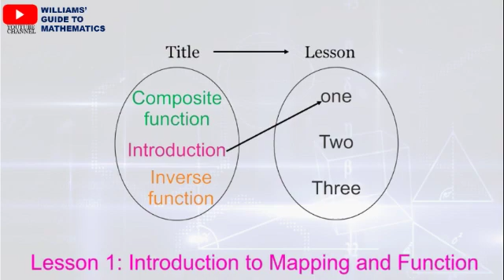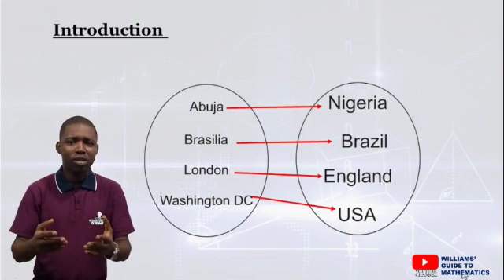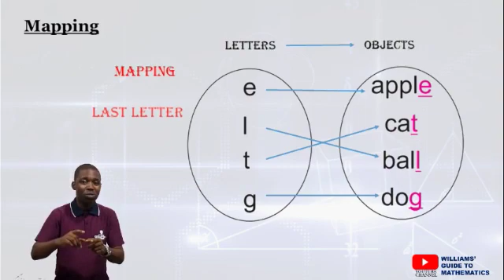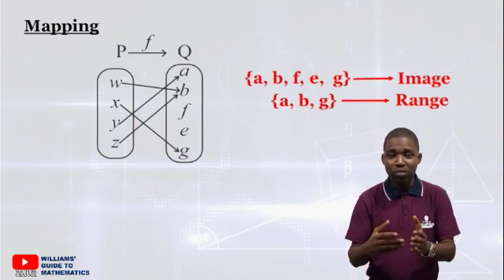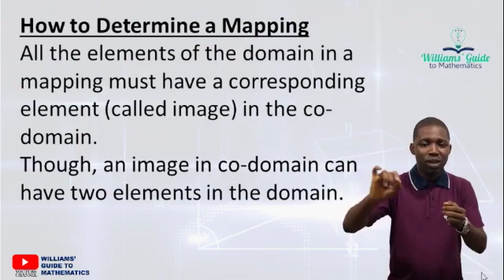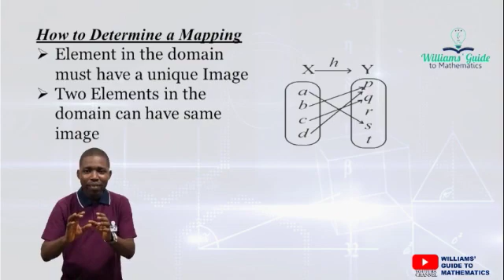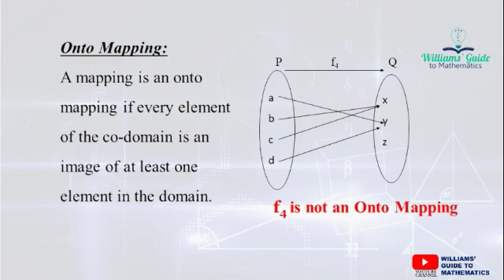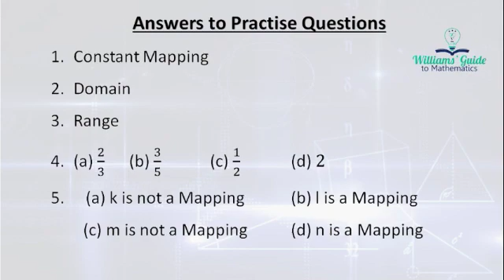Mapping and Function (Introduction)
Definition of Mapping and Function, Determining Mapping and Types of Mapping